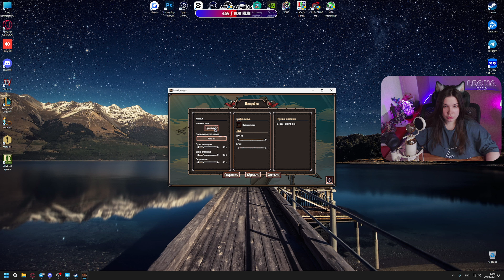[4K DEMO] Dead Weight | Фестиваль ИГРОПРОМ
Обзор демо Dead Weight в 4K на ПК на русском языке. Прохождение Dead Weight - обзор, геймплей, игрофильм. Стрим игры Dead Weight на ПК